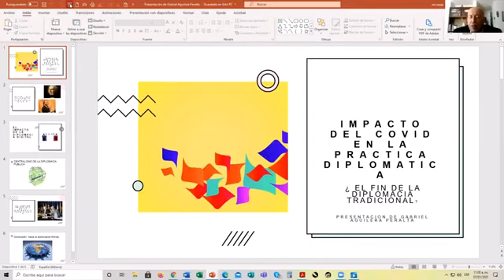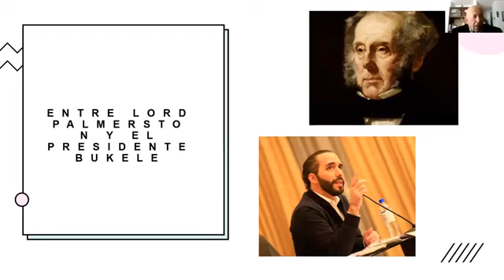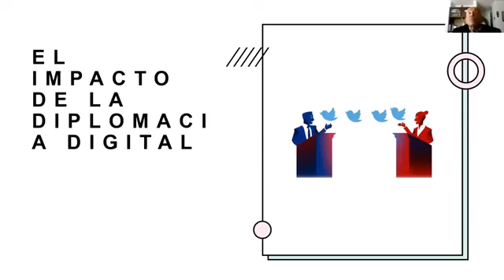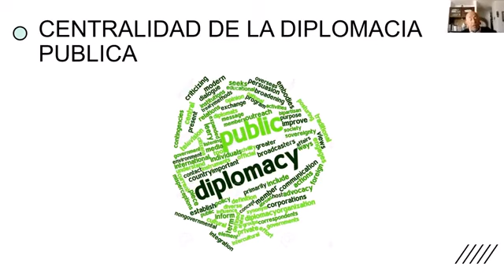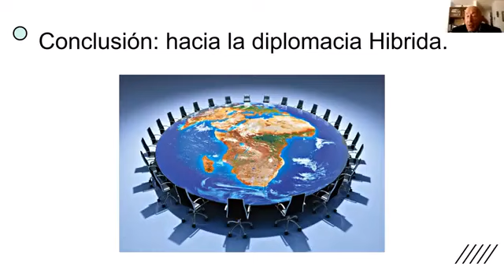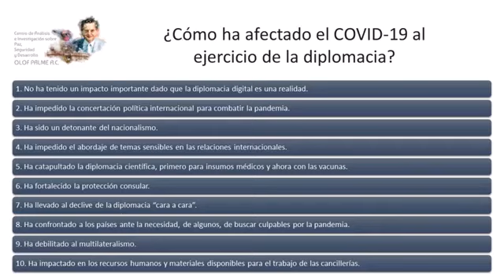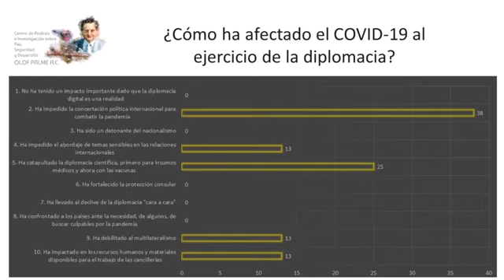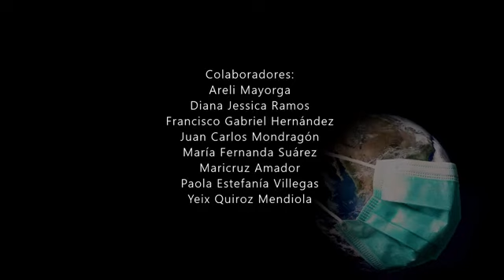El COVID-19 y su impacto en la diplomacia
Décima sexta sesión de la serie "COVID-19 y la gestión de crisis en un mundo complejo". En esta edición de la segunda temporada se llevó a cabo un análisis sobre el COVID-19 y su impacto en la diplomacia. Contamos con la participación de Alejandro Ramos, Gabriel Aguilera Peralta y Luis González. La moderación estuvo a cargo de María Cristina Rosas.

Las opiniones expresadas en el seminario son de la exclusiva responsabilidad de los participantes y no reflejan necesariamente el punto de vista del Centro de Análisis e Investigación sobre Paz, Seguridad y Desarrollo Olof Palme A. C.

Visita nuestra página y conoce nuestro trabajo: centrolofpalme.mx

Facebook: Centro Olof Palme México
LinkedIn: Centro Olof Palme México

Serie "COVID-19 y la gestión de crisis en un mundo complejo"

Coordinadora general: María Cristina Rosas
Productor: Ángel Eduardo Rivera